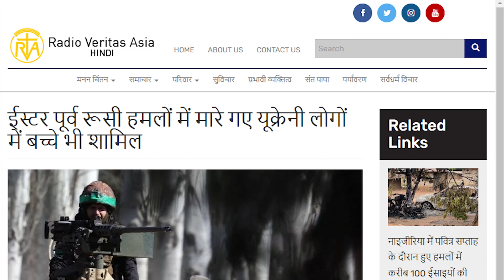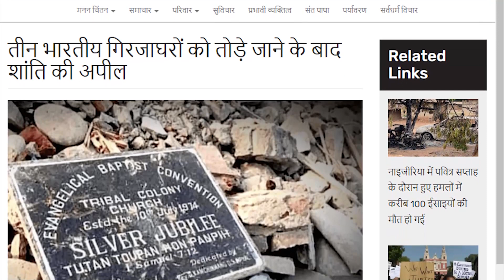देश-विदेश चर्च न्यूज़ | RVA Hindi News | 14 अप्रैल 2023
Camera person & editor: Praveen Parmar